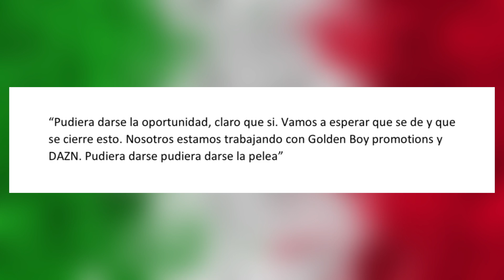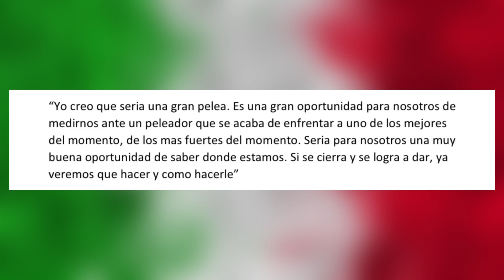¡NOQUEAR a GGG! Munguia PROMETE hacer lo que Canelo NO PUDO contra Golovkin / Podcast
Munguia QUIERE a Munguía‼️